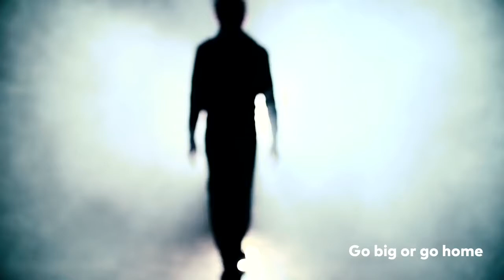Filmora, Music Expansion Set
Filmora is a best video editing software for youtuber, so Download on the Filmora Effect Store now

Video by filmora